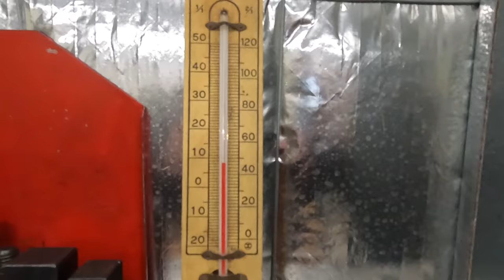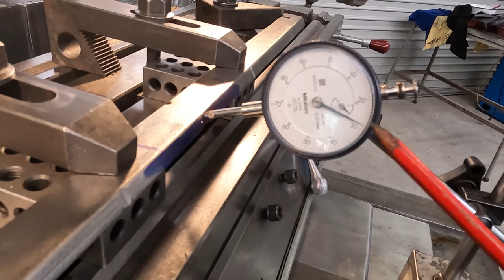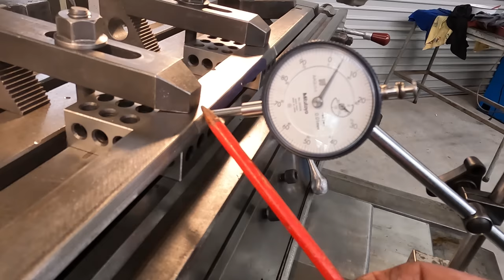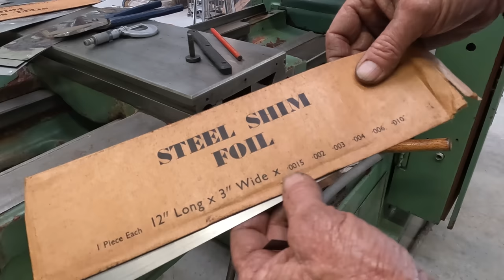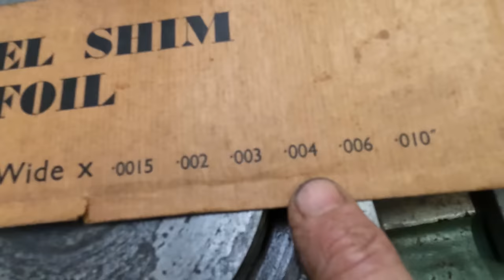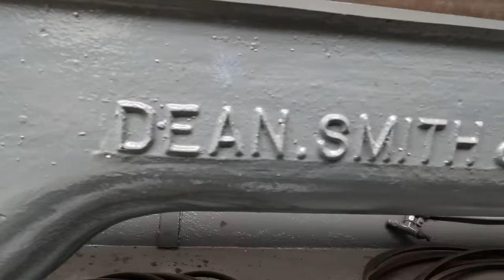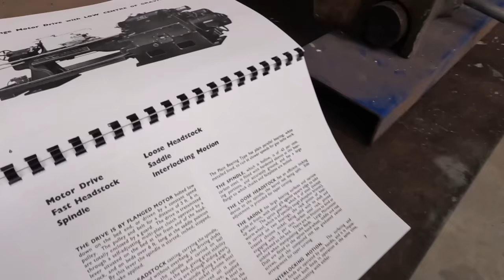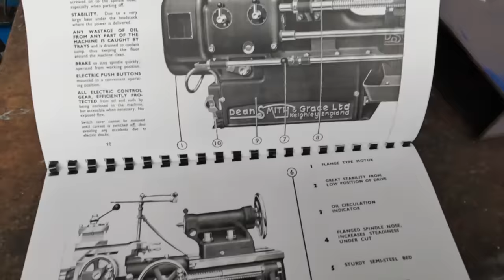Back On To The JFMT Lathe Repairs & An Old Queen of machining Is Now In The Shop !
The JFMT cross slide gib strip is sorted out .
A look over our new / old Dean Smith & Grace lathe .